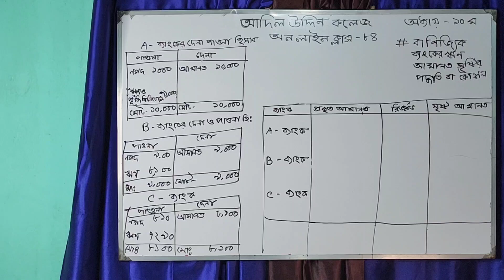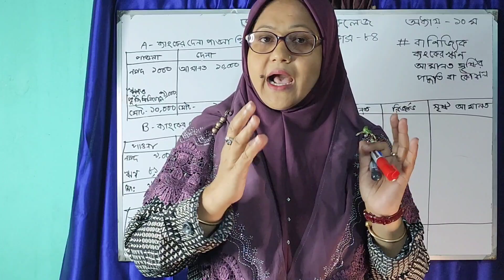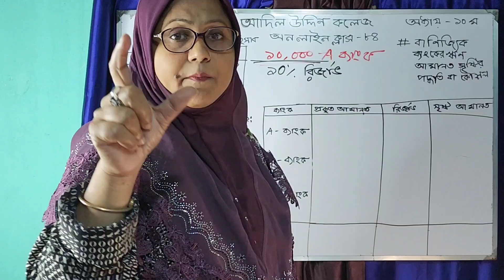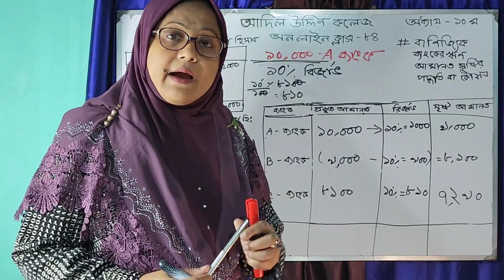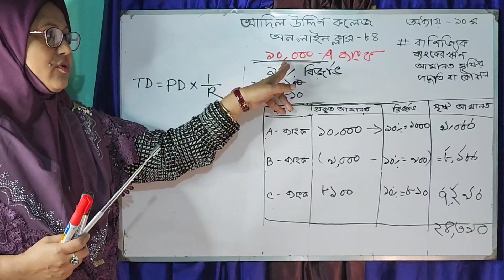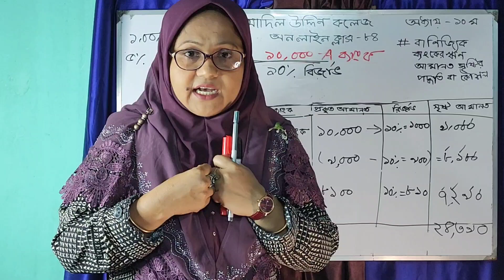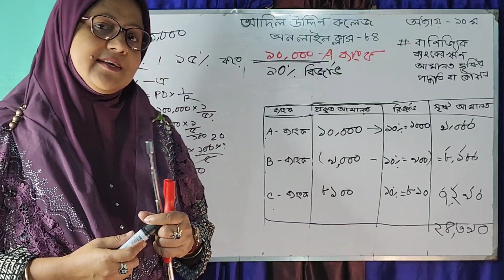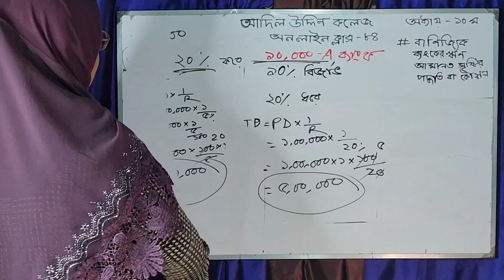বাণিজ্যিক ব্যাংকের ঋণ সৃজন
নাইমা আক্তার
প্রভাষক( অর্থনীতি)
আদিল উদ্দিন কলেজ